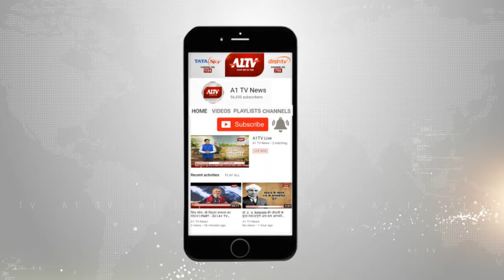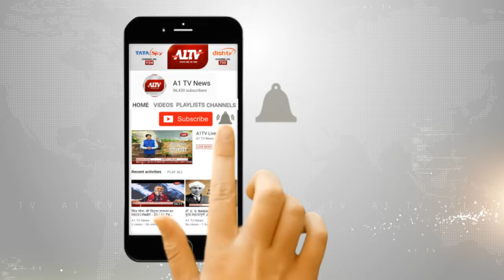कोटा : ट्रक और कार की जोरदार भिड़त, कार सवार 2 लोगों की मौत | A1Tv News